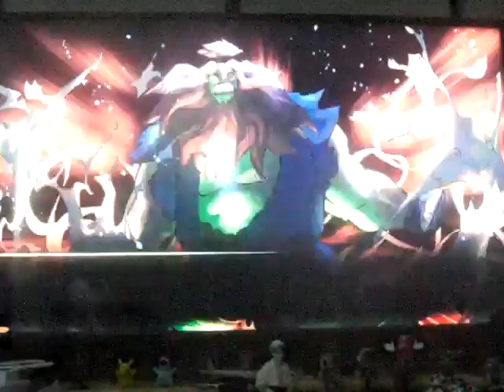Street Fighter 5 character story mode - Akuma